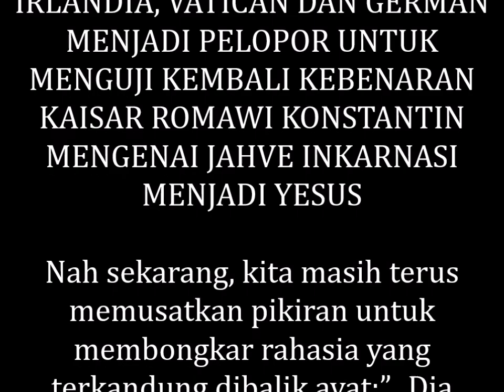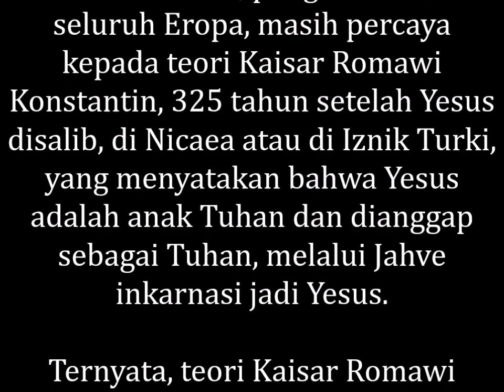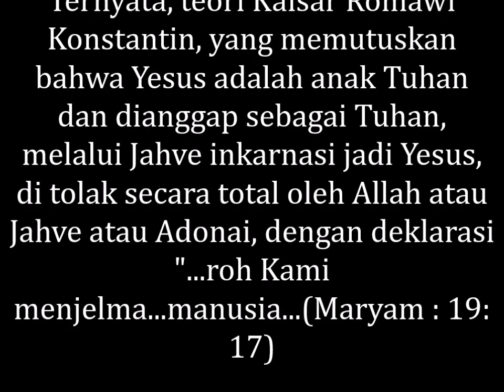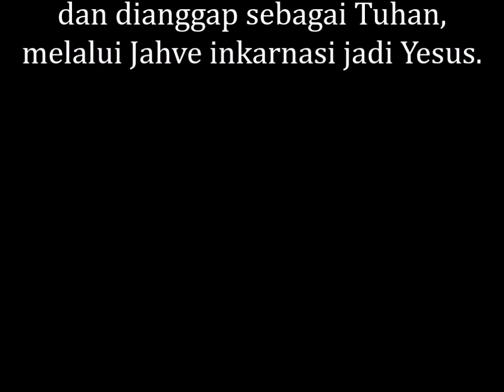IRLANDIA, VATICAN DAN GERMAN MENJADI PELOPOR UNTUK MENGUJI KEBENARAN JAHVE INKARNASI MENJADI YESUS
MEMBONGKAR RAHASIA ALLAH, IRLANDIA, VATICAN DAN GERMAN MENJADI PELOPOR UNTUK MENGUJI KEMBALI KEBENARAN KAISAR ROMAWI KONSTANTIN MENGENAI JAHVE INKARNASI MENJADI YESUS